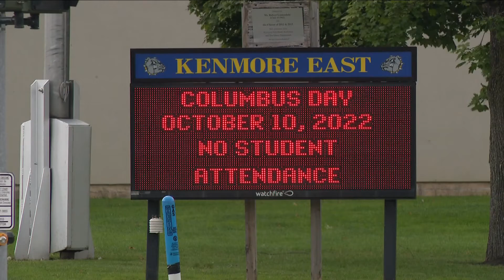School Wanding & Searching Students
letter dated October 11 to Kenmore east families, the superintendent informed them that metal detector wands were used that day.